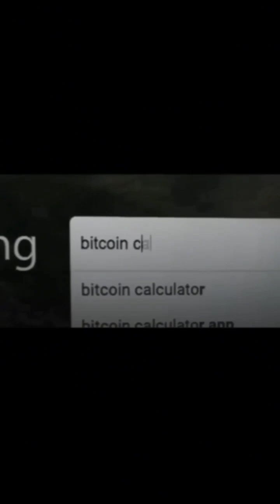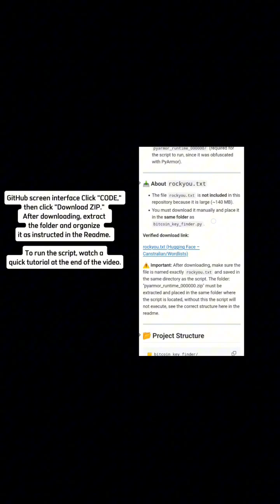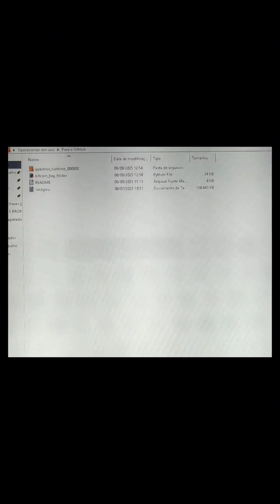Brute force to find Bitcoin private keys with balance.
Tool for massive generation of Bitcoin private key combinations, based on weak passwords commonly used in the early days of the network. The goal is to provide an optimized key finder version, giving a (very slim) chance of discovering addresses with balance.